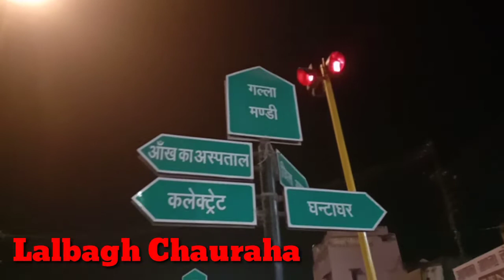सीतापुर शहर में लग गई ट्रैफिक सिग्नल लाइटे || सीतापुर शहर अब बहुत ही अच्छा लगने लगा है